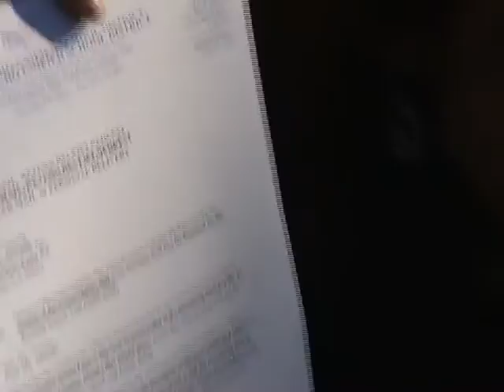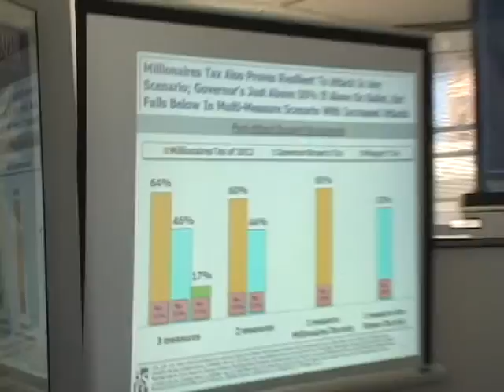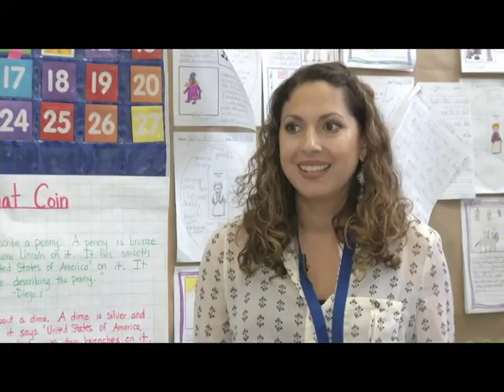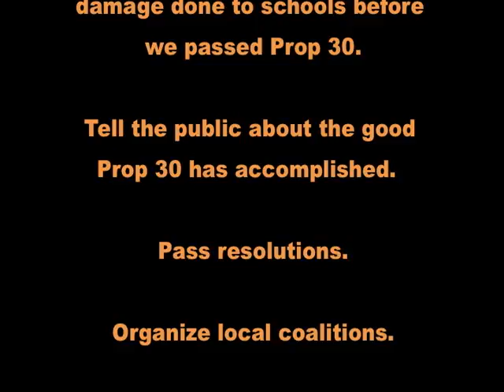Prop 55: Help our children thrive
Four CFT members hurt by the Great Recession describe their experiences prior to passage of Prop 30 in 2012, and detail how their situations, and that of their students, improved after that ballot measure was passed. Also appearing are school principals, State Senator Loni Hancock, Governor Jerry Brown, former Governor Schwarzenegger, and state budget expert Chris Hoene. Together they clearly lay out the urgent case for passing Prop 55 this November to extend Prop 30 for twelve years.